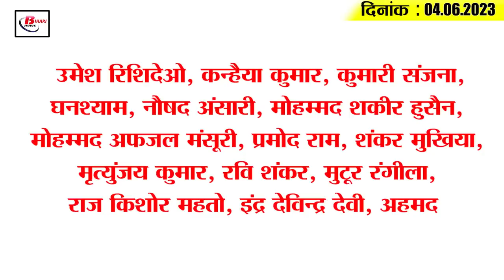Today Bihar Evening breaking news of 4th June 2023 on Odhisha Train accident, BSEB, Shrawani mela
Today Bihar Evening breaking news of 4th June 2023 on Odhisha Train accident, BSEB, Shrawani mela, Operation prahar.

1. Team of officers will go to Odisha to help the passengers of Bihar
It has been informed by Bihar Chief Minister Nitish Kumar by tweeting from his Twitter handle that a team will be sent by the state government to help Biharis in the train accident in Balasore, Odisha. A team of Bihar officials is being sent to provide necessary help to the passengers of Bihar in the horrific train accident near the railway station, which will coordinate with Orissa Government Railway and Balasore District Administration, for this a 4-member team of senior officials has been formed. It is being monitored by the Disaster Management Department. He said that helpline numbers 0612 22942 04 / 205 and 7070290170 have been issued by the Disaster Management Department to collect necessary information related to this accident.

2. Application published for providing free engineering and medical coaching to matriculation toppers
It was decided by the Bihar Board that in the Matriculation Examination 2023 of the Bihar School Examination Board, the topper students will be provided free engineering and medical preparation by the Board from the coming session. Let us tell you that now the application has also been published regarding this. According to which the students who have obtained minimum 90% marks can apply to the Bihar School Examination Committee to enroll themselves in free coaching of engineering or medical as per their interest. You can apply online by visiting the official

3. Preparations in full swing for Shravani Mela

4. Now traveling to Golden Temple from Bihar will be easy

5. More than 45000 accused went to jail under Operation Prahar
Under Operation Prahar, a total of 45394 such accused have been arrested by Vajra companies in the first 5 months of the year 2023 i.e. from January to May, who are criminals in serious cases like murder, attack on police, attempt to murder. Let us tell you that this figure is 69% more than the 26,826 arrests made by the Vajra team during the period last year i.e. in 2022. For your information, let us tell you that in the first 5 months of the year 2023, 1172 firearms and 5742 cartridges were also recovered. It may be known that according to the information given by the Bihar Police Headquarters, 92 Vajra companies have been formed in all the districts to arrest the accused in such cases.

6. Smart classes will be made in 50 cc government schools of Bihar

7. Employment fair will be held in Buxar on 6th June

8. Capital's Kritika's name registered in India Book of Records

9. Bihar BJP released list of Lok Sabha in-charges

10. Preliminary investigation report of Odisha train accident submitted

11. Anand Mohan's statement on Balasore train accident

12. Sushil Modi's statement on liquor ban in Bihar

13. CPI(M) attacks its own grand alliance government

14. Rituraj Gaikwad had seven rounds with Utkarsha Pawar

15. Know what is the rate of petrol and diesel in Bihar today